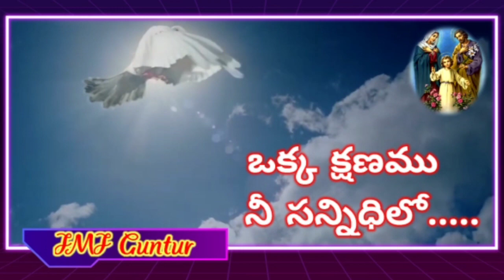ఒక్క క్షణం నీ సన్నిధిలో..., Sr. Prabha. B, JMJ, 07.02.24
దేవునితో కొద్ది క్షణాలు...